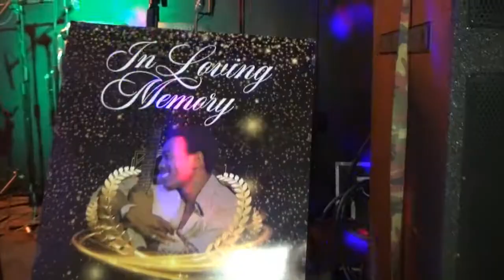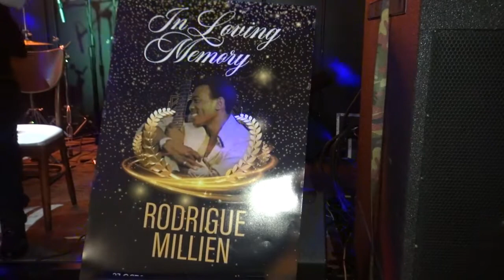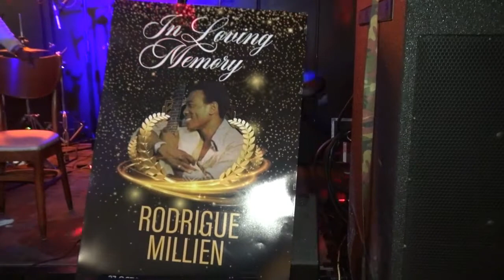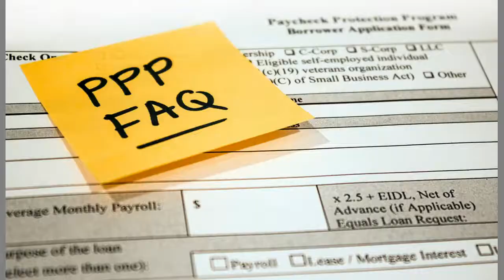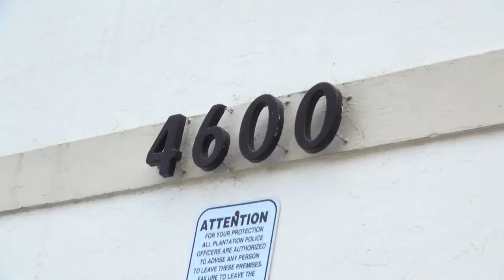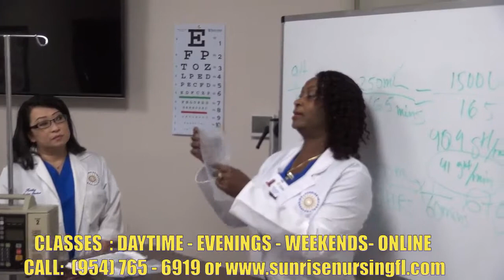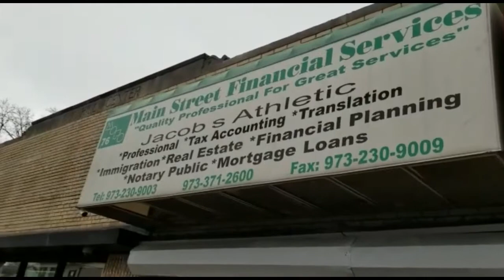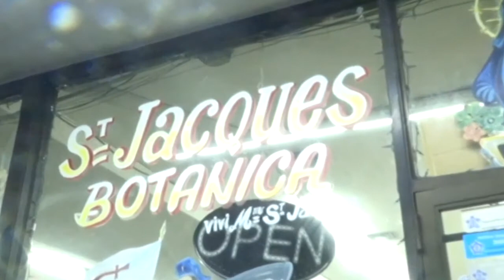TOTO NECESSITE CHANTE EN MEMOIRE DE RODRIGUE MILLEIN